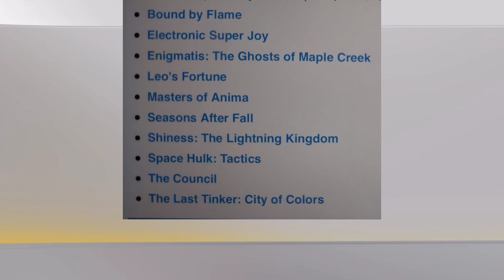PS PLUS EXTRA Y PREMIUM ENERO 2023 | DUALSENSE EDGE GRAN DEFECTO Y MAS 🔥⚡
ANALIZAMOS VATISD NOTICIAS PARA PLAYSTATION 5 INCLUYENDO PLAYSTATION 4